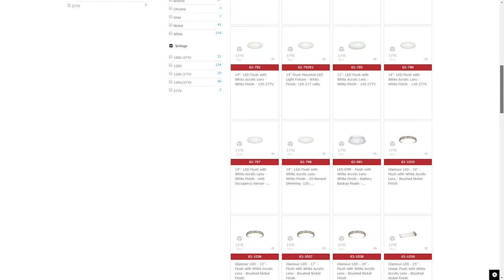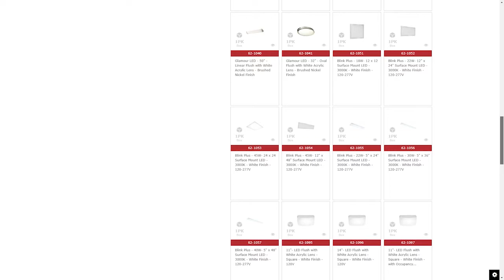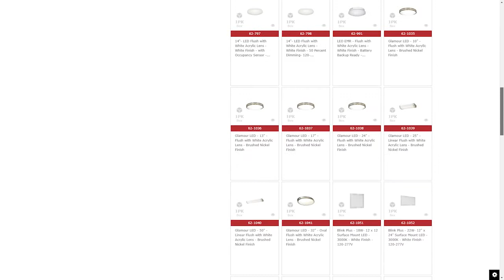Ep 146 - Business Dynamics: Acquisitions, Agents & DLC - Al Uszynski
Al Uszynski returns as a podcast guest to speak about his perspective on and his personal history in the lighting industry.

Launching Inside.Lighting to keep track of rep agencies, but ended up writing news to keep the site relevant. Once agents are up for discussion we have to dig into the friction points between distributors and rep agents, and how our modes and models of business are changing in response to changes in the manufacturing business.

Now that the classic big three have left the lamp business, we’re not sure who's really leading the industry or how to help the smaller guys build reputation with our clients. Beyond those questions we have to work past the DLC and and utility programs and build an industry that does more than save energy.